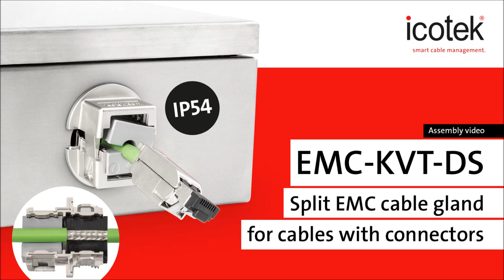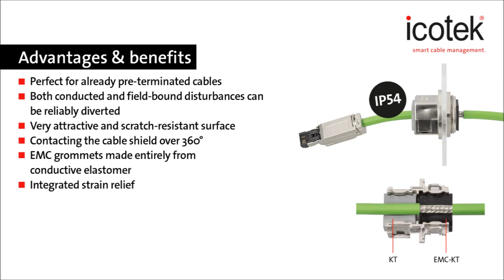EMC cable gland for cables with connectors EMC-KVT-DS | Assembly | icotek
The split EMC gland EMC-KVT-DS is based on the standard icotek KVT cable gland. However, the EMC-KVT-DS has been metallised to create a conductive surface. The first cable grommet is used for strain relief and cable sealing on the cable jacket. The second conductive grommet contacts the cable shield at a full 360 degrees. Earthing is achieved with the EMC locknut.